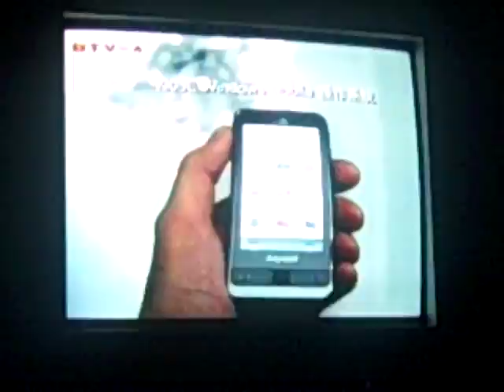Beijing Jade Youth Hostel Room TV 5